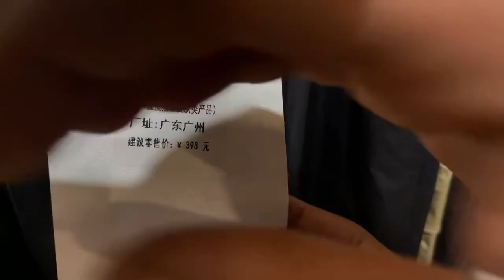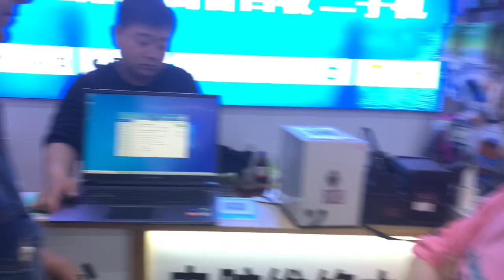How to do shopping in china 🇨🇳 (Had Fun)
Be with huraira

Everyday exploring new places in china

This is my channel im here to show you most interesting things about china such as
China travel
China culture
China food
China culture
China life
Student in china
Etc